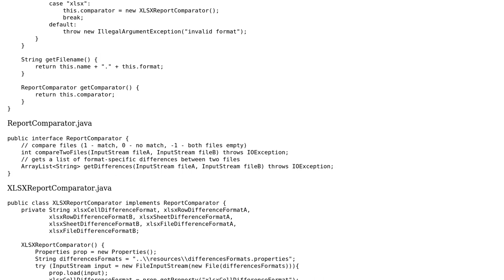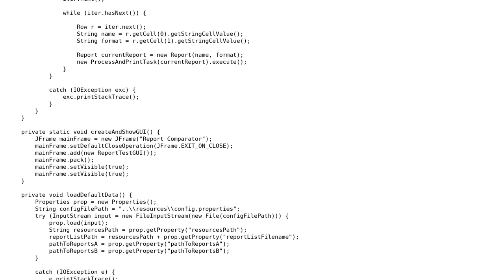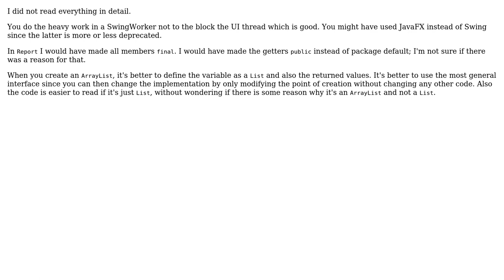Code Review: Comparing reports in different file formats (2 Solutions!!)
Code Review: Comparing reports in different file formats

With thanks & praise to God, and with thanks to the many people who have made this project possible! | Content (except music & images) licensed under CC BY-SA | Music | Images & others | With thanks to user toto2 user Malachi user DCzo and the Stack Exchange Network Trademarks are property of their respective owners. You are responsible for your own actions.